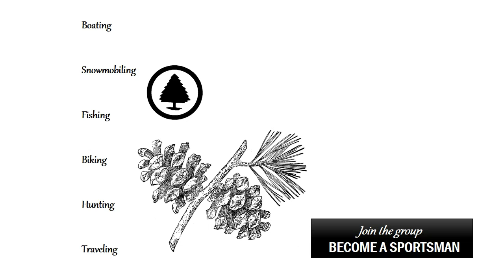Welcome to The Foremost Sportsman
This is a collection of our finest videos. Covering all areas from Fishing, Hunting, Boating, Traveling, Snowmobiling, and Biking.

Please help my channel grow with a "thumbs up", comment, and /or share. I like the feedback and appreciate the support!